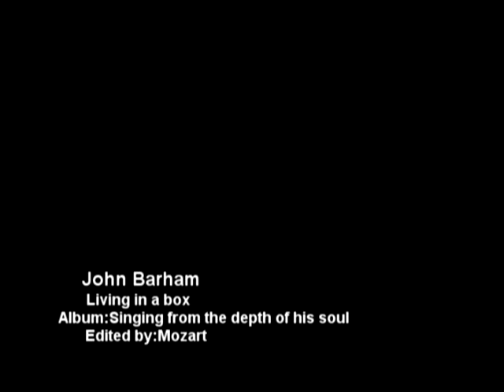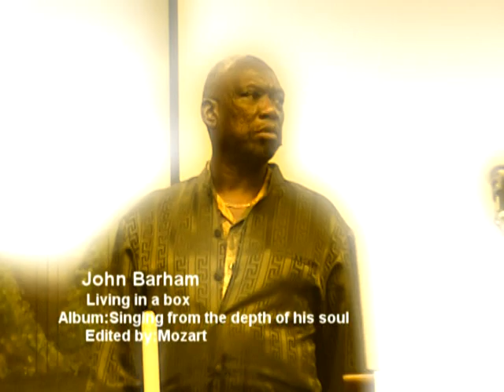BARHAM LIVING IN A BOX